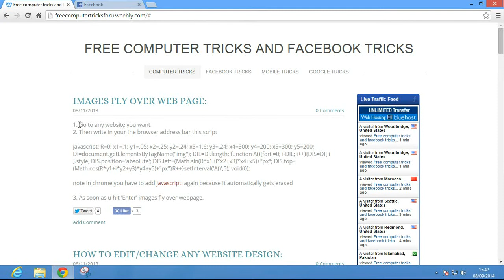IMAGES FLY OVER WEB PAGE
make IMAGES FLY OVER WEB PAGE